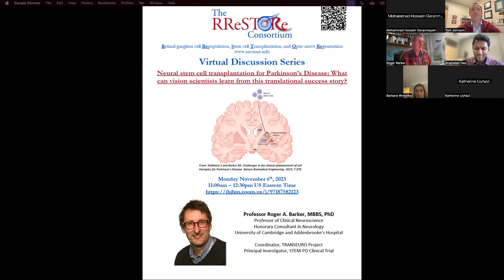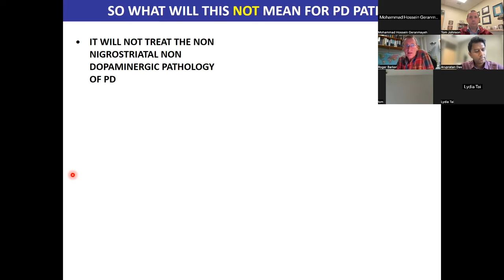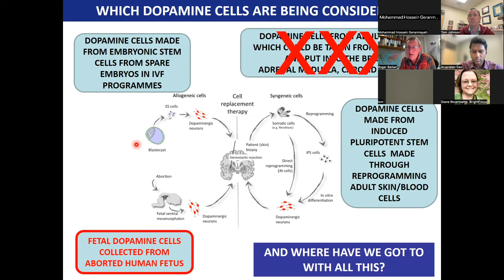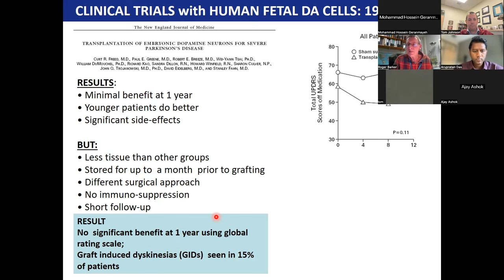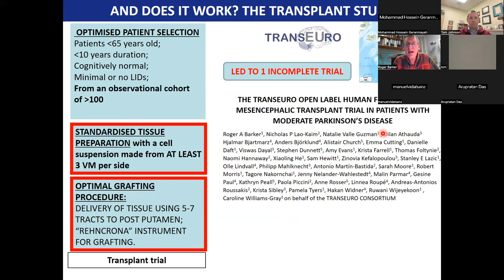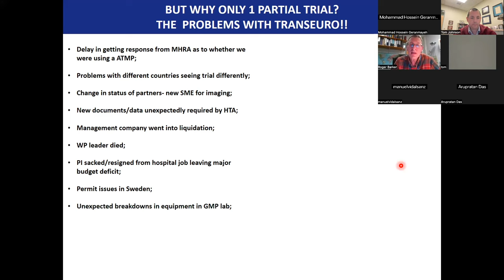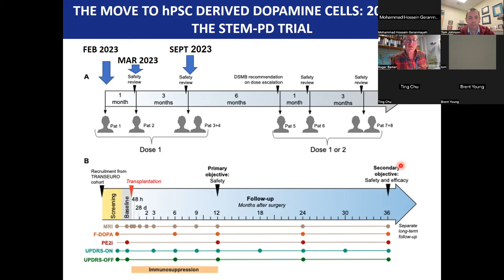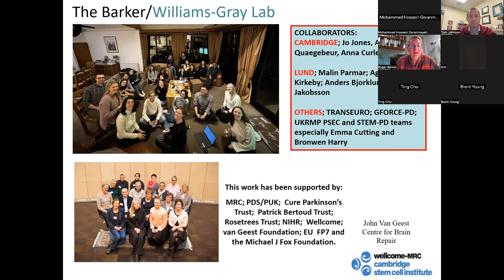RReSTORe Discussion 4 | Neural stem cell transplantation for Parkinson's Disease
The fourth RReSTORe Virtual Discussion took place on November 6th, 2023 on the topic “Neural stem cell transplantation for Parkinson's Disease: What can vision scientists learn from this translational success story?” The presenter was Professor Roger A. Baker, MBBS, PhD.